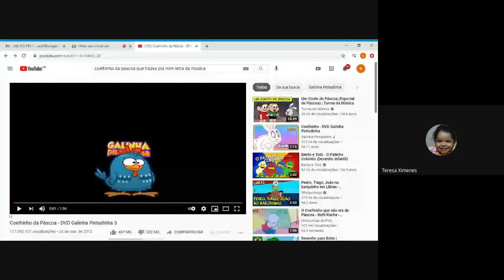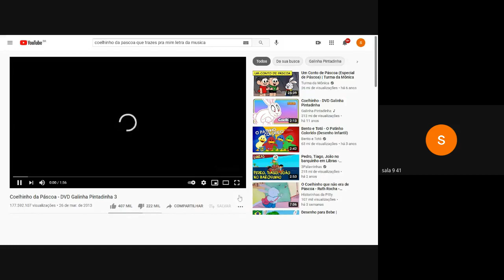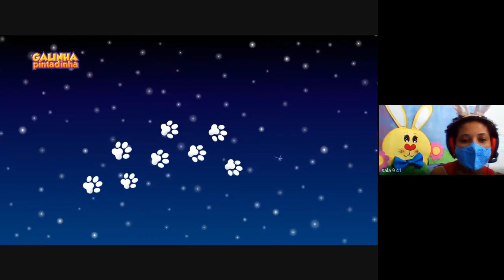PRE 1 AULA 2